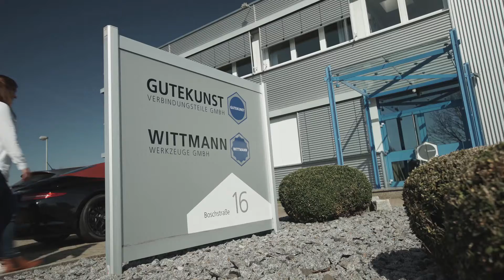Wittmann Werkzeuge GmbH | Company-Film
Since the takeover in 2012, Wittmann Werkzeuge GmbH has been the specialist of choice for broaching cutters in different profiles, diameters and lengths.

The team, headed by sales manager Cristin Gutekunst, guarantees fast response times through short workflow distances and well-stocked stores.

You get everything from a single source at Wittmann – from the first design draft, production and coating right through to professional packaging and delivery.

Wittmann stands for maximum reliability – in its advice, product quality and punctual delivery.

Wittmann Werkzeuge GmbH - The art of precision and quality!